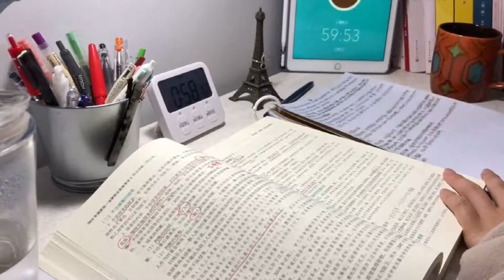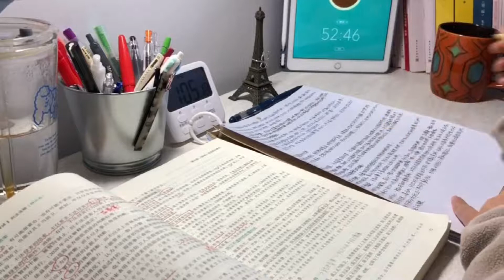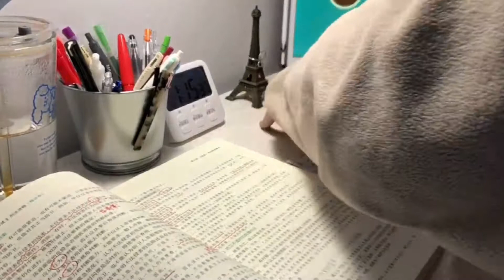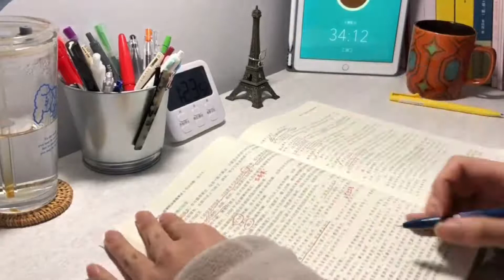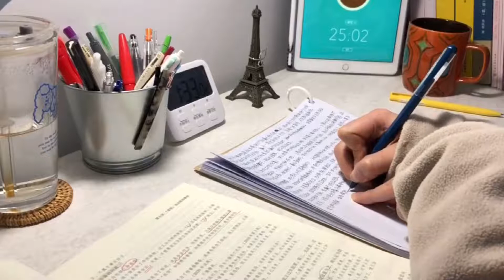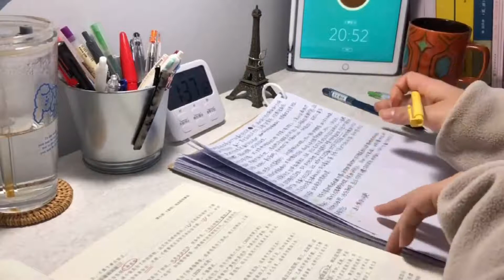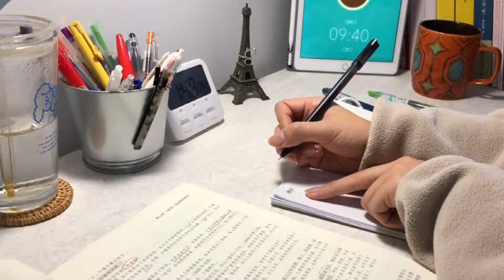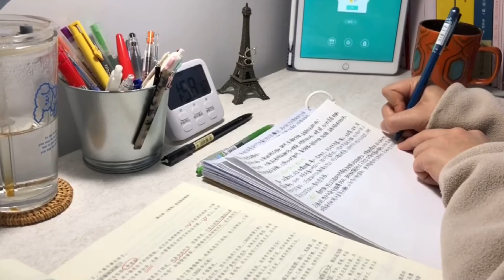【Study with me】ASMR Immersive companion learning for 1 HOUR | Crackling Fire | Real time